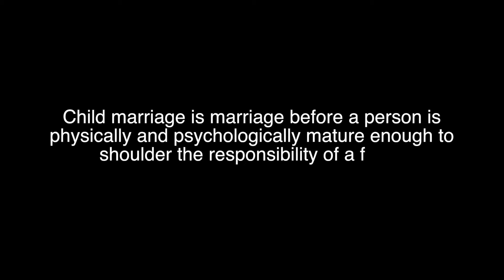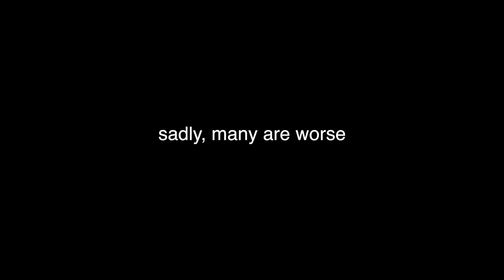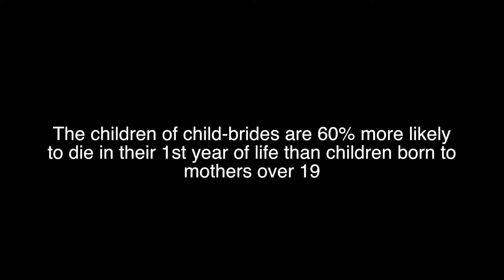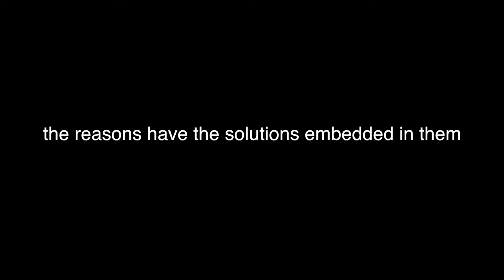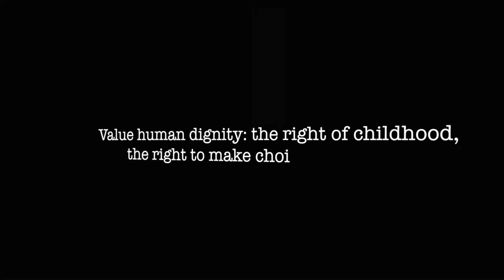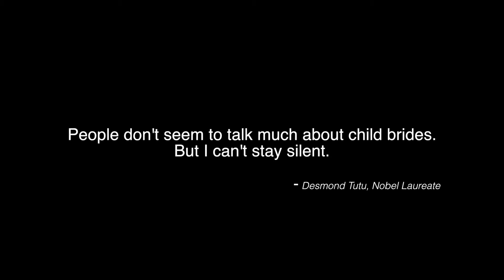Child Brides: An Unspoken Story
**This film was shortlisted for the THIMUN Film Festival awards.

28 girls EVERY minute are married off.

15 million girls are married BEFORE the age of 18.

With more people in our world than ever before, child brides are an extremely pressing issue, which must stop now.